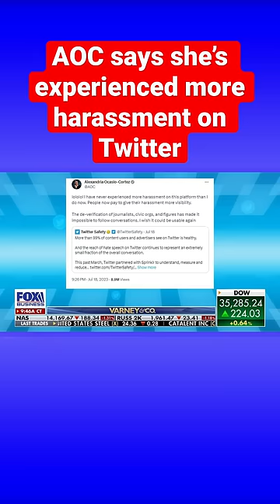Rep. Alexandria Ocasio-Cortez’s Twitter complaint causes Elon Musk to respond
Elon Musk hits back at the Democratic rep. in a simple tweet.